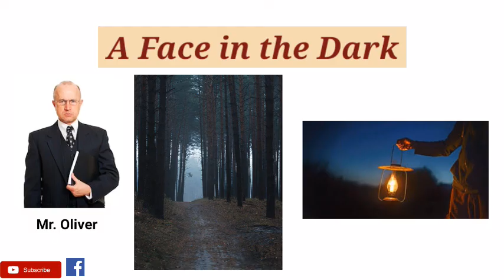A Face in the Dark by Ruskin Bond - Summary in Hindi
A Face in the Dark is a short story by Ruskin Bond which describes a strange and supernatural encounter of the protagonist, Mr. Oliver in the jungle.